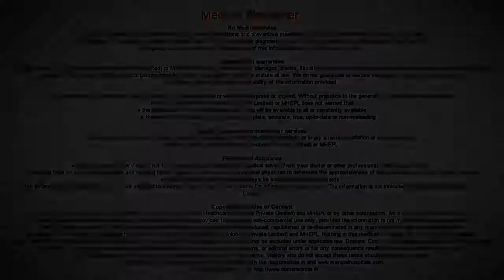What Are The Causes Of Cervical Cancer? - Manipal Hospital